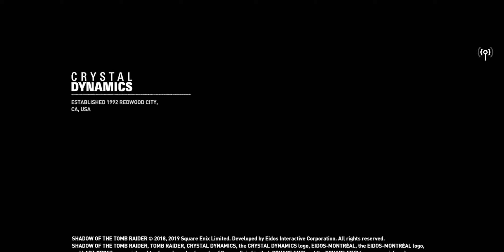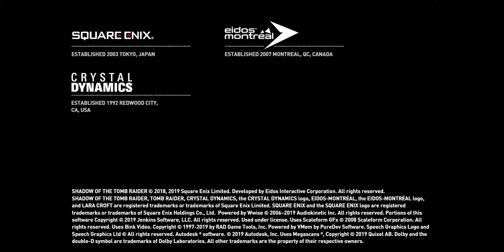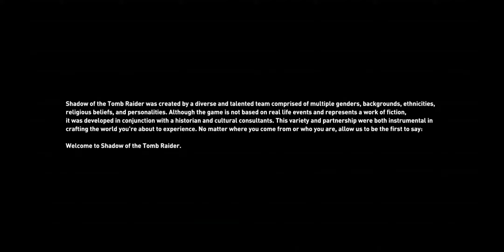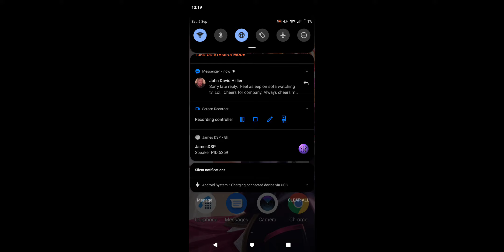Shadow of the TombRaider - xcloud test stream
This is a screen capture of xcloud gaming testing on my Xperia XZ2, not as good as being on an actual xbox but for streaming its not to bad
Audio is disabled through the app by dafault